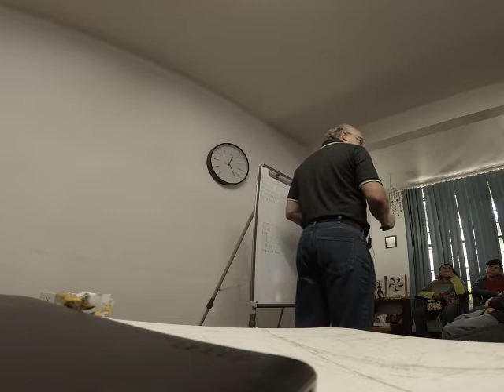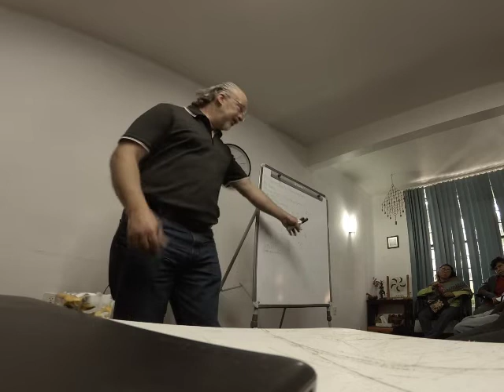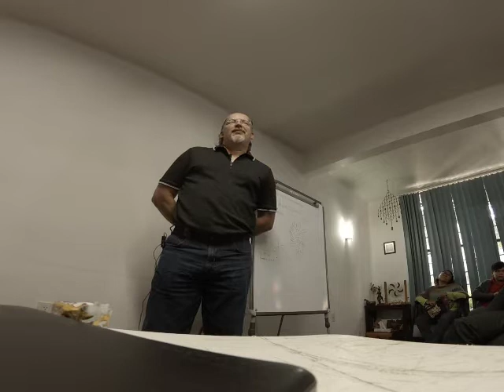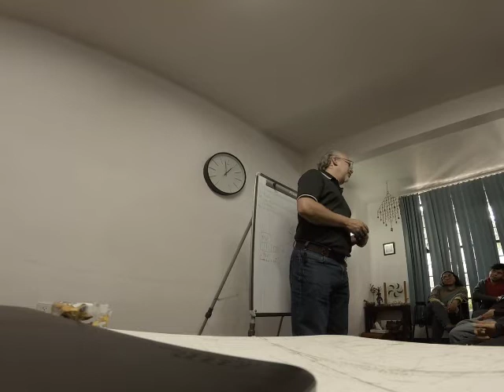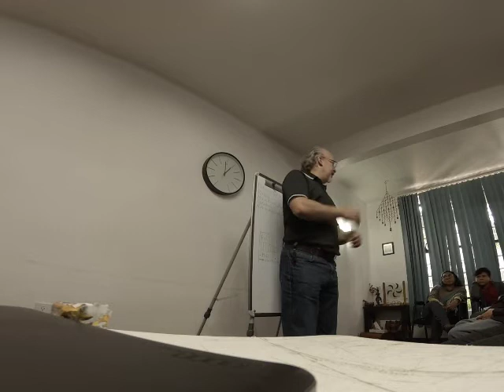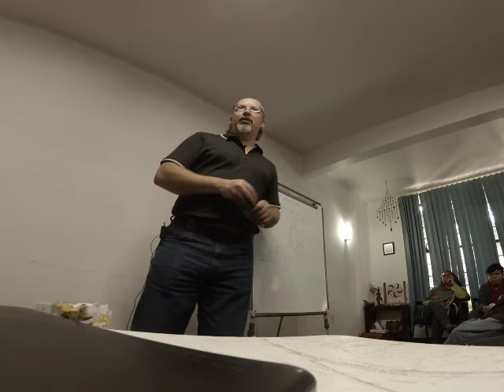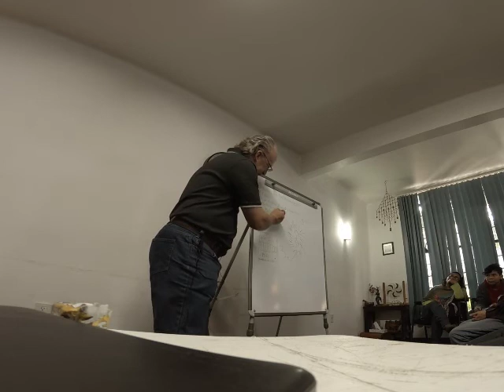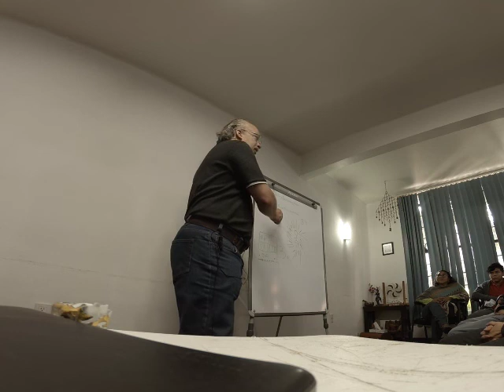AX 16 OCT 2022 CDMX 2